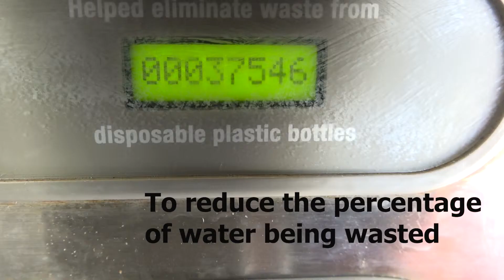[PSA] Save Water - Carlos and Abraham